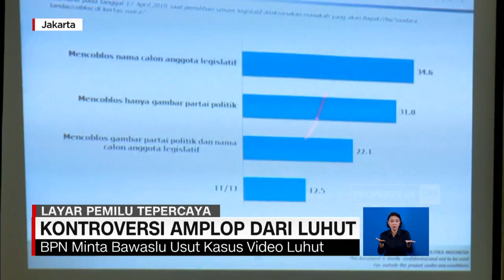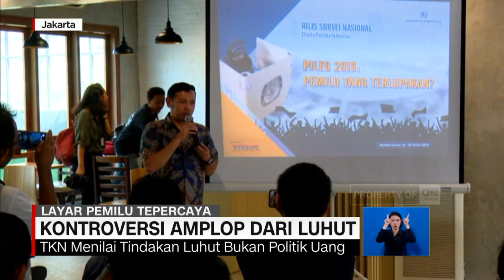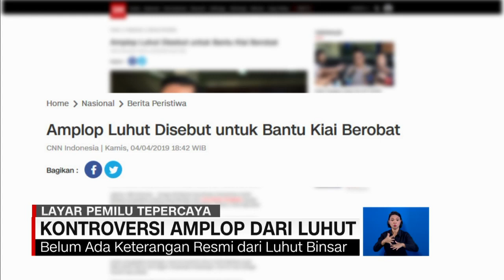BPN Minta Bawaslu Usut Kasus Video Luhut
Badan pemenangan nasional Prabowo-Sandi meminta Bawaslu mengusut video Menko Maritim Luhut Pandjaitan, yang memberikan amplop kepada Kiai di Madura. Sementara tim kampanye nasional Jokowi-Maruf meyakini, tindakan Luhut bukan bentuk politik uang.

Like & Follow Facebook:
CNN Indonesia

cnnindonesiatv